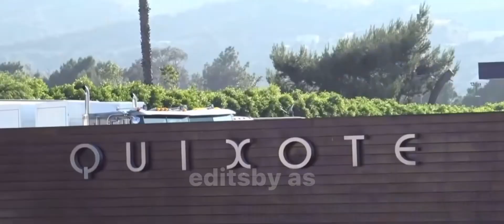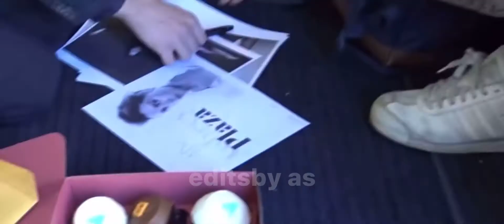matthew gray gubler being matthew gray gubler for 3 minutes and 25 seconds